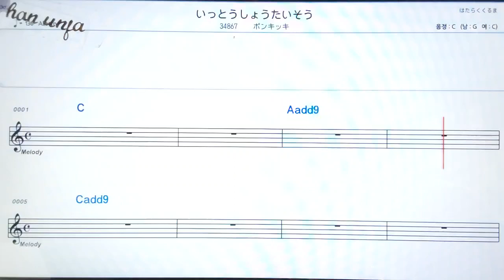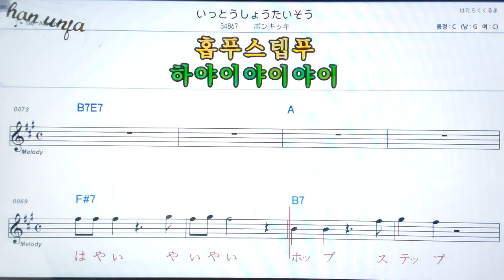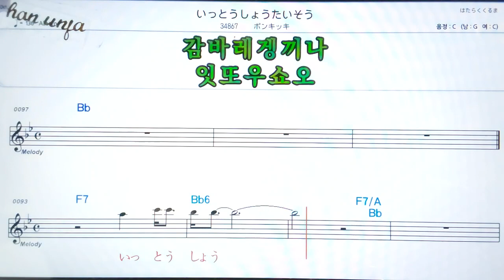있또우수타이소우/폰킷키💖 🤞日本の歌,일본노래.한,일 동시 독음 발음 표기💖악보, 코드, ,,Karaoke*카라오케 반주